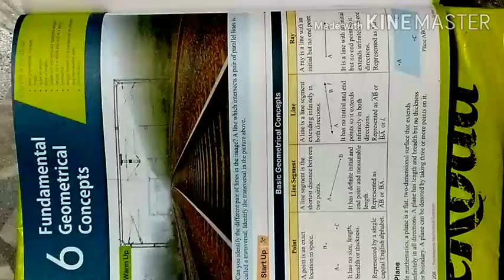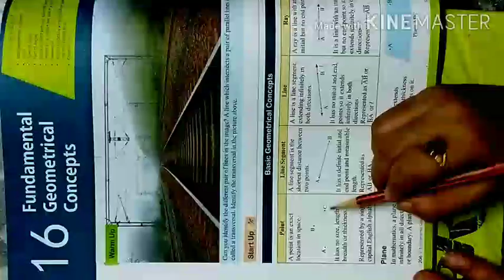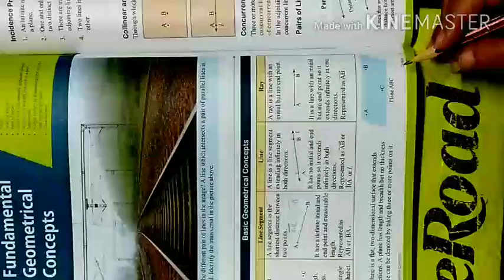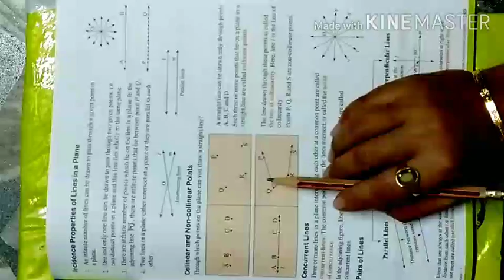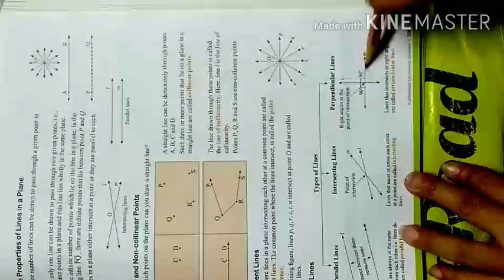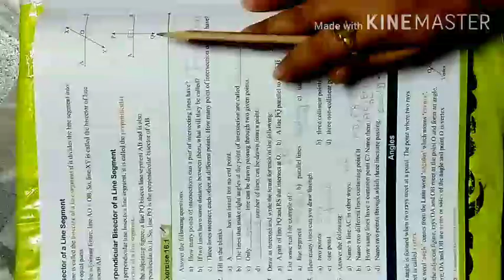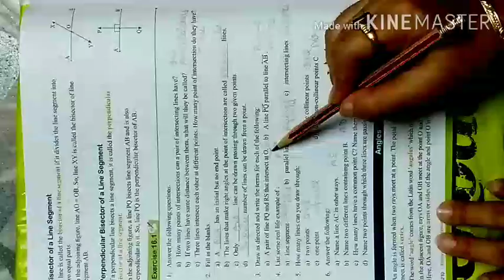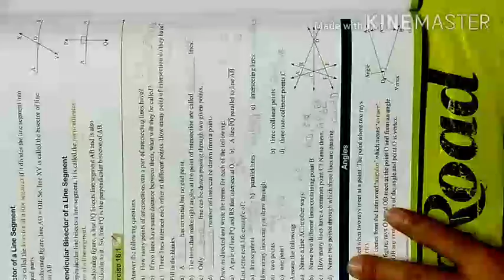Class 7 Maths Ch 16 ex 16.1 on 1.9.2020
Ch 16 exercise 16.1 on 1.9.2020